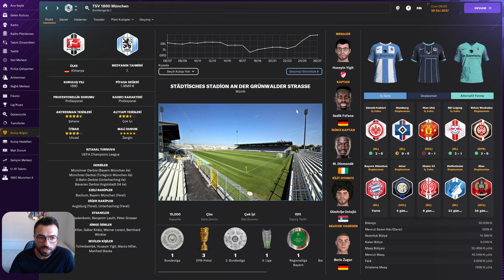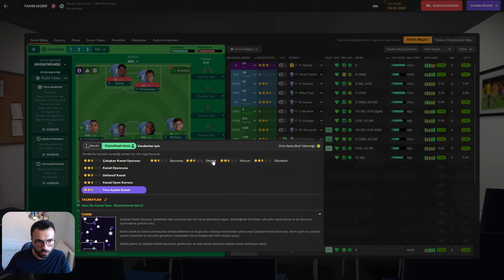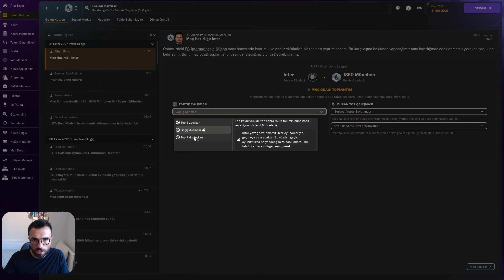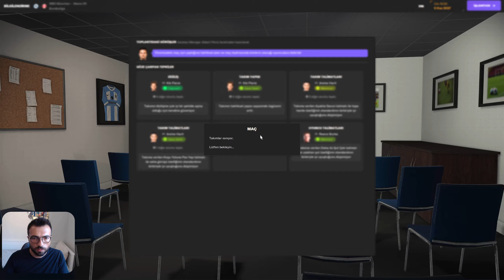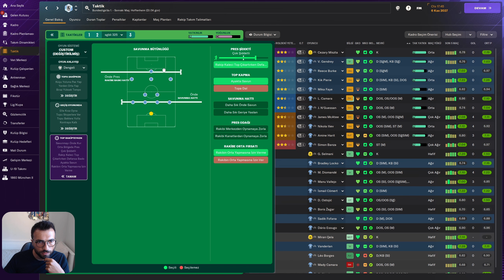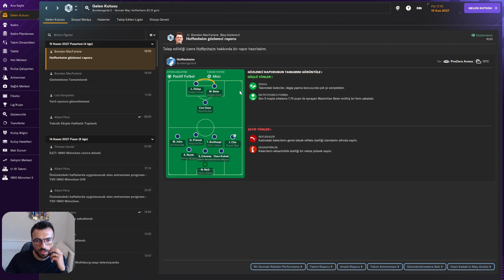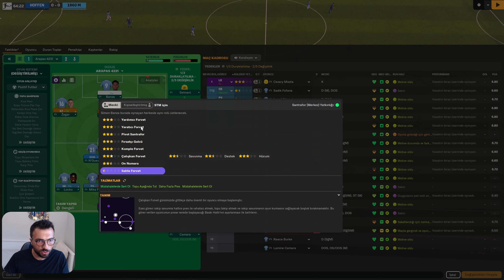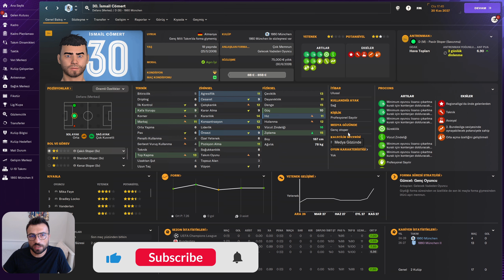Football Manager 2024 TSV 1860 Munchen Kariyeri (S5B4)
Münih'i maviye boyamaya geliyoruz.
Destek olmak için videoyu beğenip kanalı takip ederseniz sevinirim!